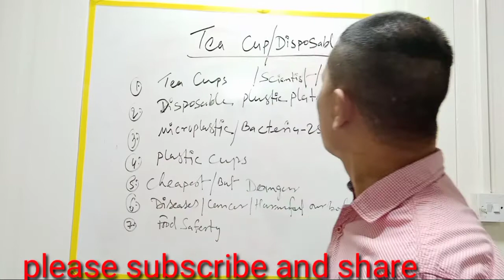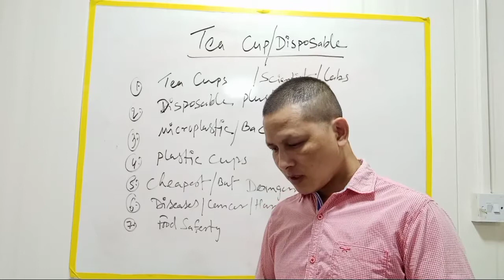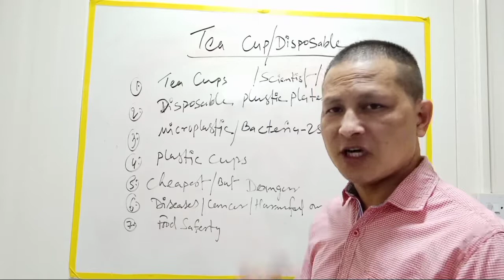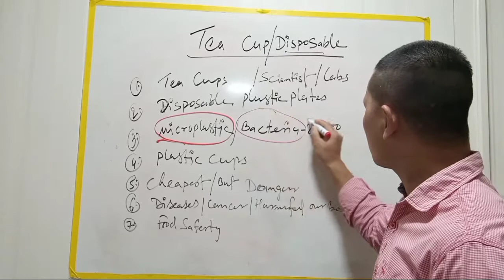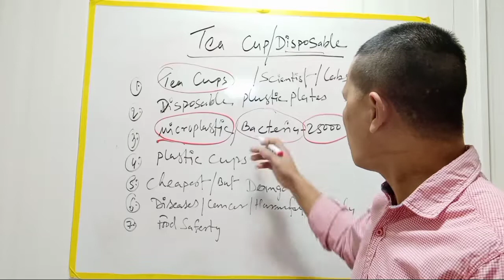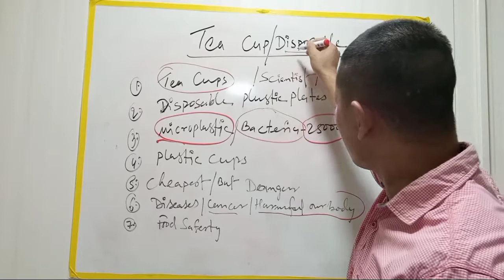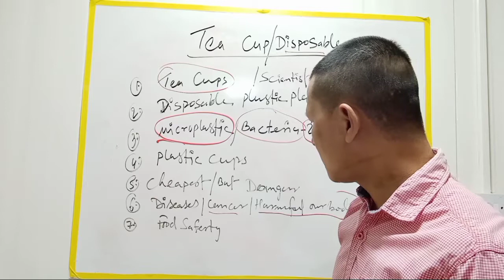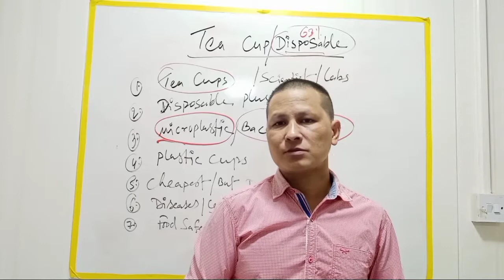Do not drink tea in plastic cups || unsafe your tea ||Are paper cups dangerous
aaj hum log discuss karenge tea cup ke bare me lets go
Do not drink tea in plastic cups?
unsafe your tea
Are paper cups lined with plastic?
Are paper cups dangerous

Are paper cups good hot drinks?

Is it safe to drink hot water in plastic cup?

Can you use plastic cups for hot drinks?

Can you put coffee in red Solo cups?
How long does it take for paper cups to decompose?

Is it OK to wash and reuse plastic cups?

Is it safe to reuse paper coffee cups?

Can I reuse Number 1 plastic?

paper tea cup disadvantages

paper cup without wax

paper cups cause cancer

are paper cups toxic

dangers of paper coffee cups

disadvantages of paper cups

are dixie cups safe

how are paper cups made
Disposable paper cups unsafe, may cause cancer
Paper Cups Unsafe For Drinking Tea